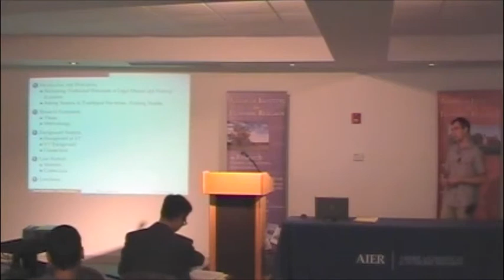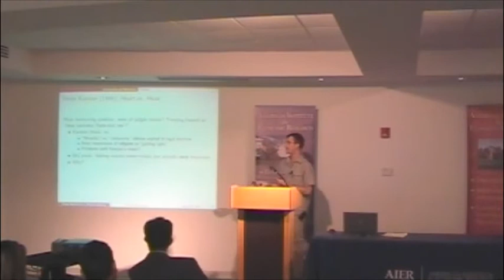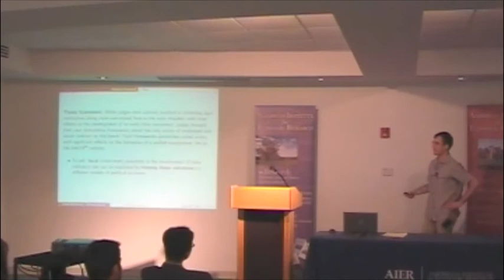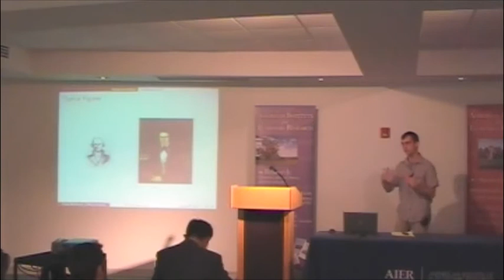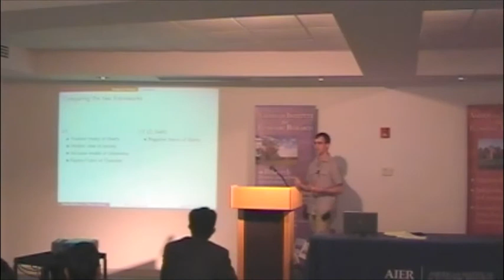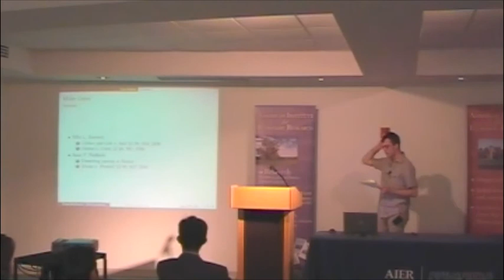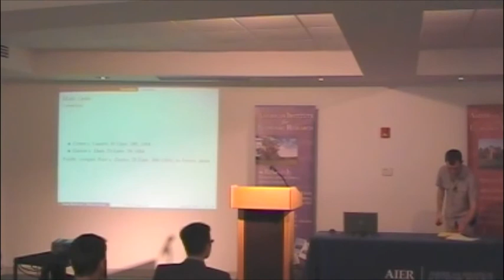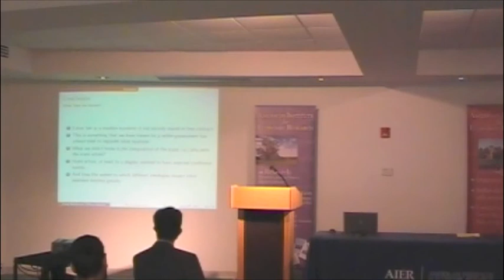Daniel MacDonald: Political Economy of 19th Century US Emp. Contract Law [AIER Lectures]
This study adds nuance to existing theories of legal change and industrialization found in the recent American legal historiography of the early Republic period. Results of the study indicate the strong influence of traditional models of political economy on modern employment contract law. I use this result to argue that the evolution of law in capitalism depends strongly on the presence and influence of traditionally-minded judges. By focusing on a behavioral and sociological analysis of judges, this study adds nuance to the sweeping account of ideology and legal change in the early Republic offered in Horwitz (1979) and Tomlins (1993).